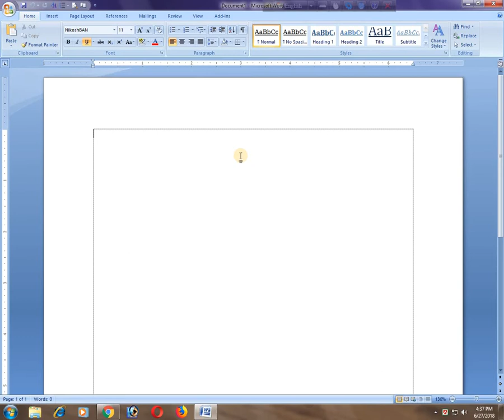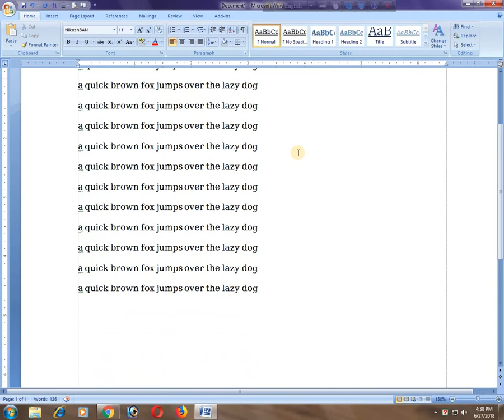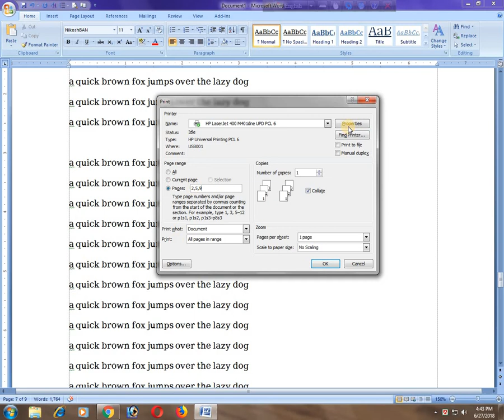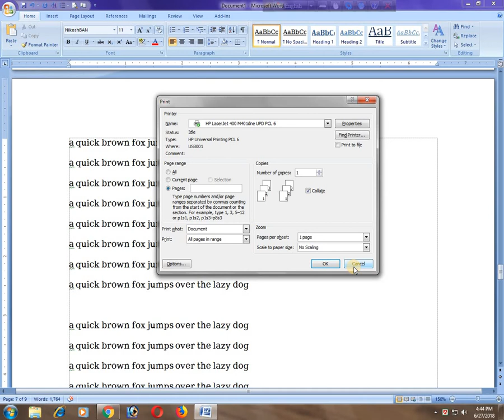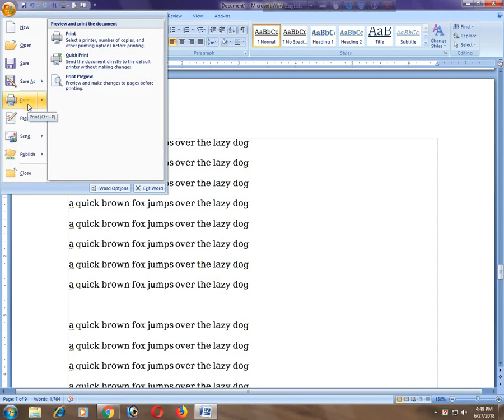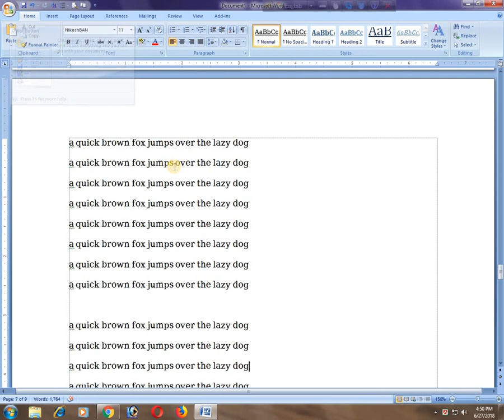কিভাবে বোদ সাইট প্রিন্ট করা যায় How to Ms word in both sides printing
How to Ms word in both sides printing and properties , খুব সহজে আপনি কিভাবে এম এস ওয়র্ড এর মাধ্যমে প্রিন্টি এবং প্রোপারটিস দেখতে পারেন, এবং এম এস ওয়র্ডের সম্মন্ধে পূর্ণ ধারণা পেতেপারেন সে বিষয়ের উপর এ ভিডিও,
How easily you can see prints and properties through MS Word, and you can get a full idea of MS Word about this video